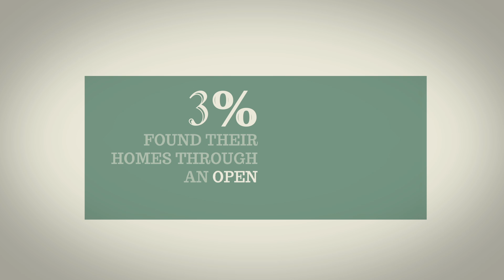One Cool Thing (The Home Buying Process)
The home buying process.